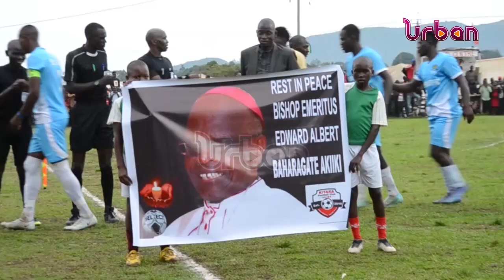Fuba big league